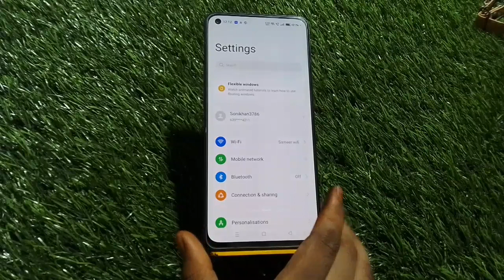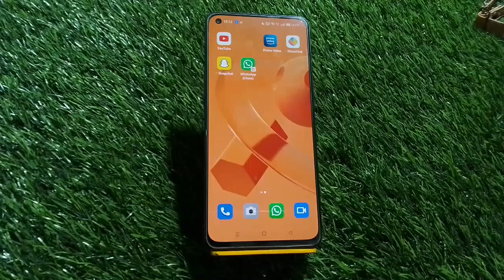How To Enable Dnd In Oppo Reno 8 5G, How To Enable Do Not Disturb In Oppo Reno 8 5G,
How To Enable Dnd In Oppo Reno 8 5G, How To Enable Do Not Disturb In Oppo Reno 8 5G, How To Use Dnd In Oppo Reno 8 5G,

D.N.D_Enabke_ Oppo Reno 8 5G